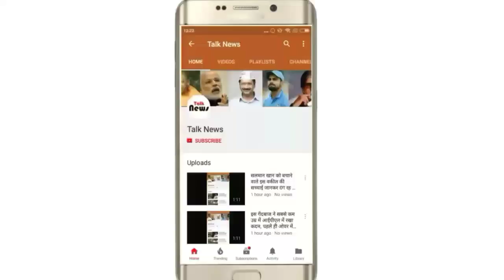गैस टैंकर और पत्थर लदी ट्रक में भिड़ंत, टैंकर में भयावह आग